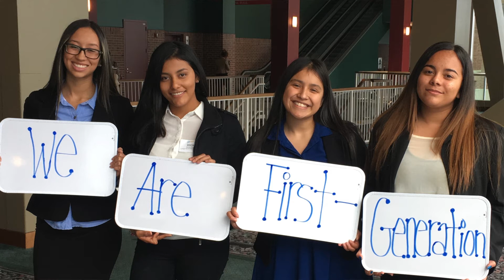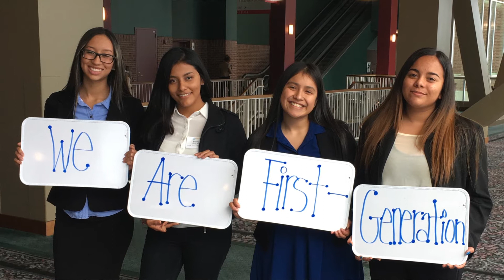CBO: A Family Experience